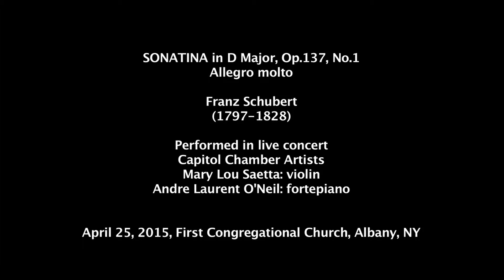SONATINA in D Major, Op.137, No.1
Allegro molto

Franz Schubert
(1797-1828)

Mary Lou Saetta: violin
Andre Laurent O'Neil: fortepiano

April 25, 2015, First Congregational Church, Albany, NY